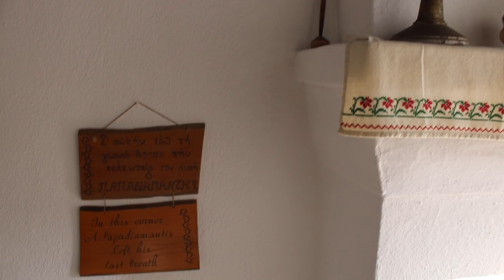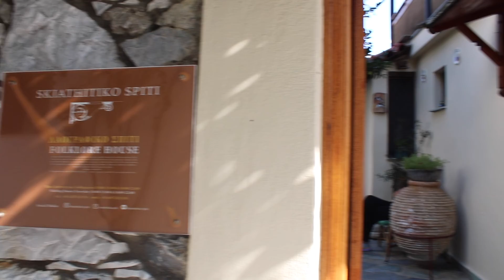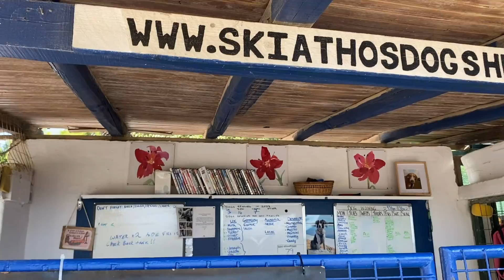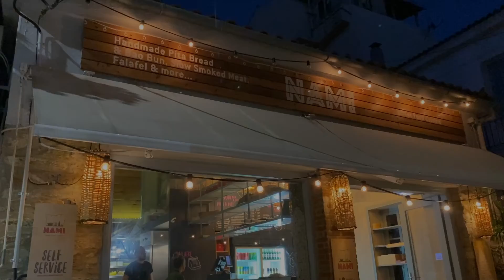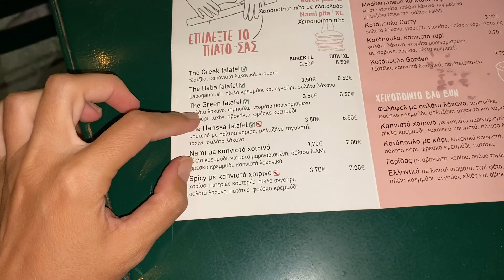Σκιάθος- VLOG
🦄 Όλη η περιπέτεια από το ταξίδι μας στη Σκιάθο, σε ένα βίντεο!

🧿 Όπως πάντα, σας δείχνω πού καθίσαμε για φαγητό και μέρη που αξίζει να επισκεφθείτε!

novel_ecoliving/ Τα Podcast μου, θα τα βρίσκετε:
και
🎧 στο Spotify:
🍁 Άν θέλετε να με βρείτε στο προσωπικό μου Instagram, πατήστε εδώ